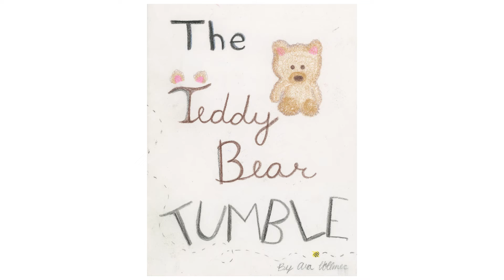The Teddy Bear Tumble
Written and illustrated by Ava Vollmer
Narrated by Brian W. Cordes